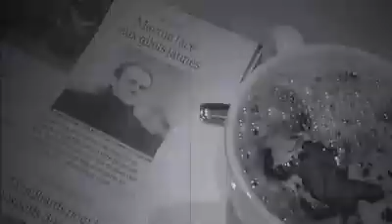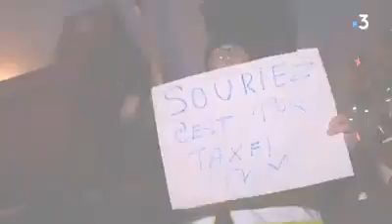Gilet jaune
Copie de cette vidéo,  elle a était sensure sur FB .